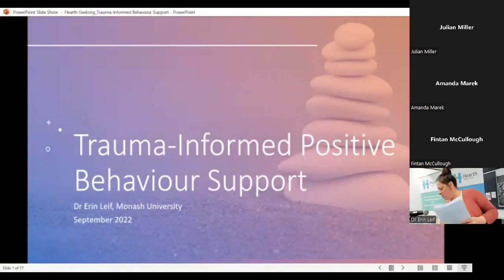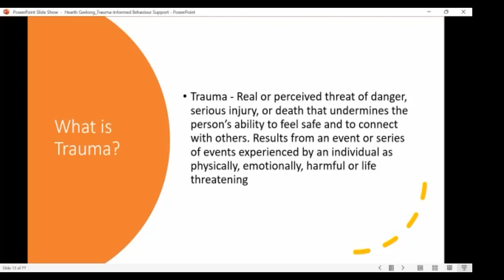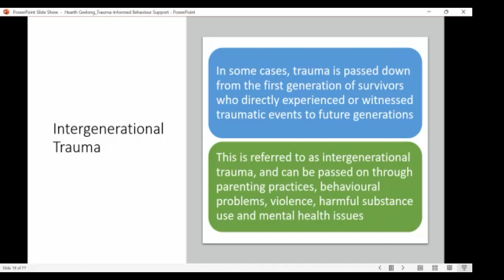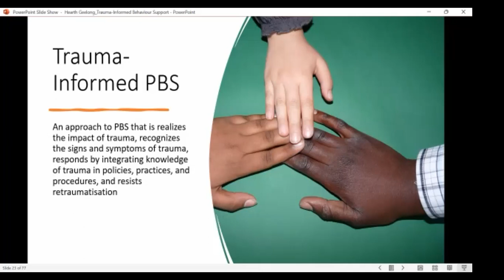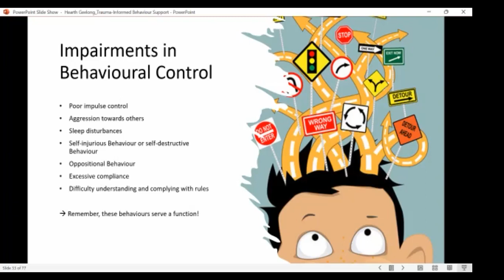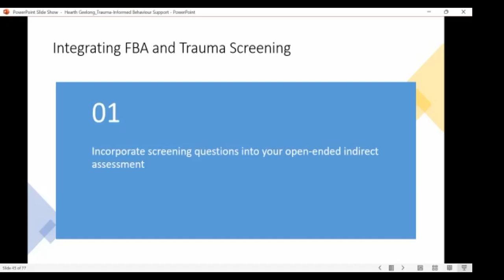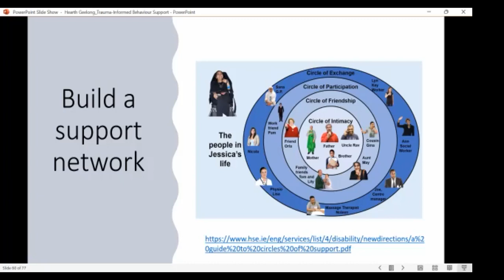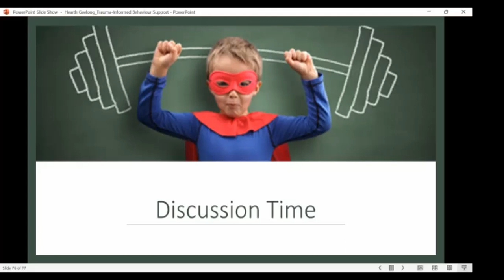Dr Leif Presents a Trauma-Informed Model of PBS at GMHBA 14 09 22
“Trauma Can Impact the Lives and Learning of Australians”

Dr Leif believes “trauma can impact the lives and learning of Australians in many ways.”

“Although there is limited data on the prevalence of trauma in Australia, some recent research suggests that about 50–75% of Australians will experience a potentially traumatic event at some point in their lives.
International studies estimate that about 60–70% of young people will have been exposed to at least one traumatic event by the age of seventeen.

Trauma exposure is reported to be more common among specific groups such as people who experience homelessness, young people in out-of-home care or under youth justice supervision, refugees, women and children experiencing family and domestic violence, First Nations people, and people with disability.

Many people who receive behaviour support services may have experienced adversity in their lives. Therefore, it is important for behaviour support practitioners to understand what adversity is, how exposure to adverse events can influence behaviour and result in trauma, and how to deliver behaviour support services from a trauma-informed perspective.”

Dr Erin Leif Addressed the Following at Today’s Positive Behaviour Support Event

In this presentation, Dr Erin Leif from Monash University discussed risk factors for trauma, the impact of trauma on learning and development, and ways to deliver evidence-based, trauma-informed services that focus on building skills and resilience.

Learning outcomes were:
1. Define adversity, trauma, and post-traumatic stress, and identify risk factors for trauma
2. Describe how adverse experiences or traumatic events might influence behaviours of concern
3. Describe the principles of trauma-informed practice, and compare and contrast trauma-informed practice with trauma-specific services
4. Describe the core components of trauma-informed positive behaviour support

This event is part of a series of professional development opportunities at Hearth, bringing together leaders in the field of Positive Behaviour Support.

At Hearth, we believe that we have a collective responsibility to promote best practice and share our expertise with the broader NDIS community, therefore this Professional Development opportunity was offered free of charge.

Dr Erin Leif PhD, BCBA (Board Certified Behaviour Analyst)

Dr Erin Leif is a globally recognised behaviour analyst who is a Board-Certified Behaviour Analyst (BCBA) and Senior Lecturer at Monash University. Erin is enthusiastic about the science of human behaviour, learning, language, and cognition (why we do what we do!).

Erin’s primary research interests involve the exploration of strategies for building the capacity of the workforce to better support individuals with additional needs (especially children and young people with behaviours of concern, who are most at risk for exclusion and social isolation).

Dr Erin Leif is particularly interested in knowledge translation research. For Erin, knowledge translation involves collaborating with professionals, educators, parents, and individuals to exchange information about what works, and what we need to do better to solve socially important problems.

If you would like to know more about Hearth Allied Health (including Positive Behaviour Support), Hearth Housing and or Hearth Support Services, please direct your enquiry to or call us on 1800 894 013